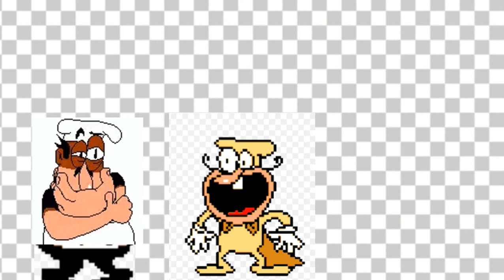Another Pizza tower edit.